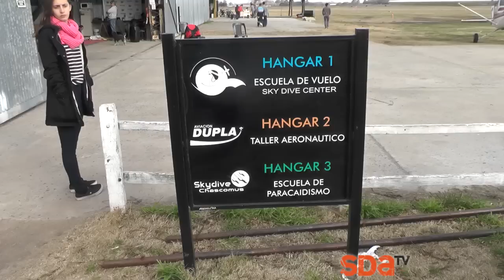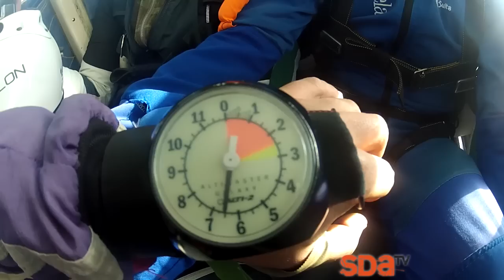Martín Kremenchuzky, Triatleta ciego, se tira en paracaidas en Chascomus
- Nota emitida en el programa SDA TV, para ver el programa de esta semana ingresá a

- Si te gustó el video clickeá en "Me gusta" (pulgar levantado), muchas gracias!!!

Podés ver el programa por CN23 los Domingos a las 08:30 hs., por Metro los Domingos a las 08:00 hs